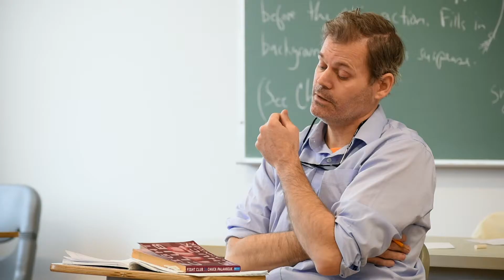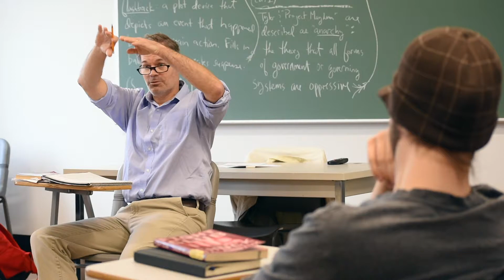English at D&E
English course offerings are designed to promote essential writing skills, in addition to literary appreciation and analysis. Consequently, we offer a broad range of writing-intensive classes, and a full spectrum of introductory and advanced courses in literature. To learn more, visit dewv.edu/english

davidcuttermusic.co.uk